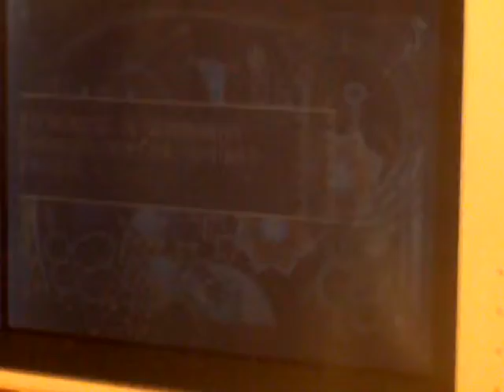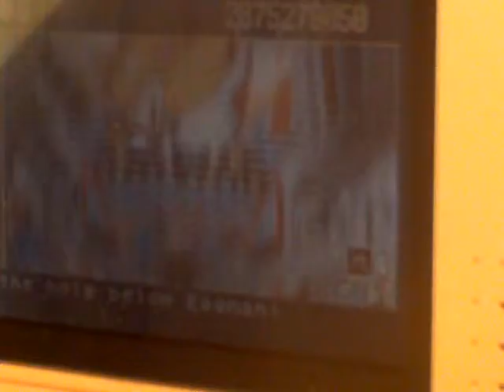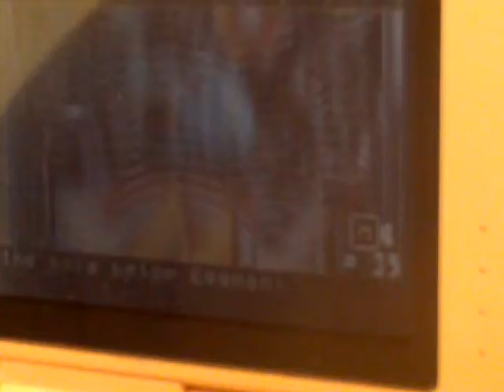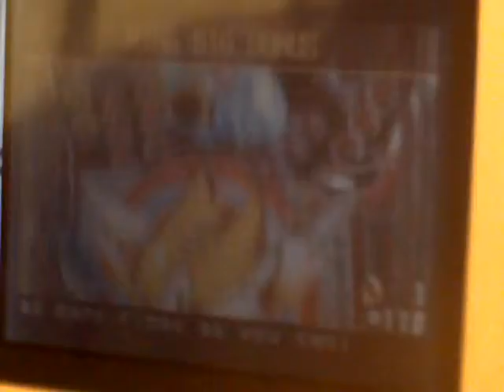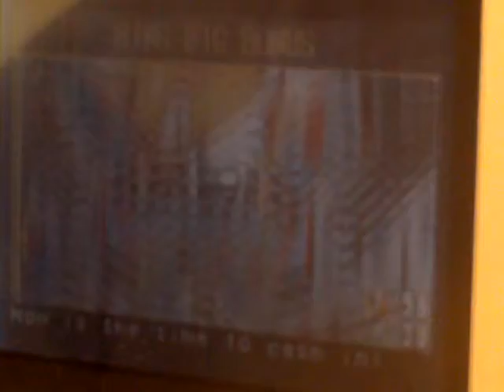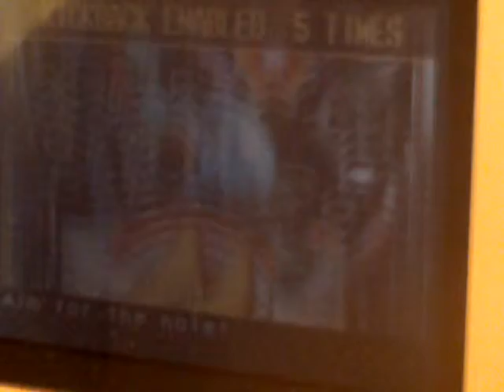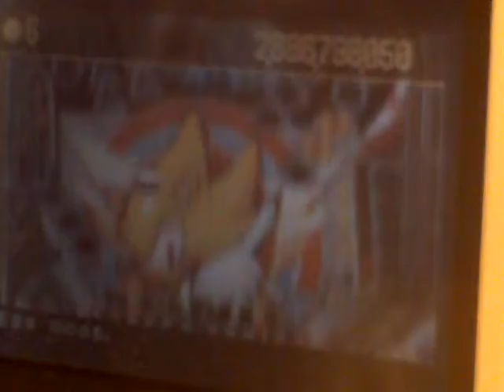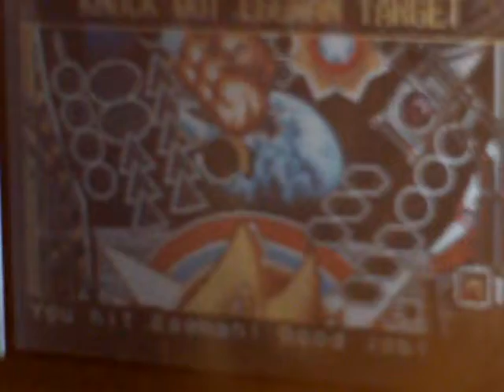Sonic Pinball Party Level 5 Moon Zone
Beating the level 5 Moon Zone in Sonic Pinball Party.